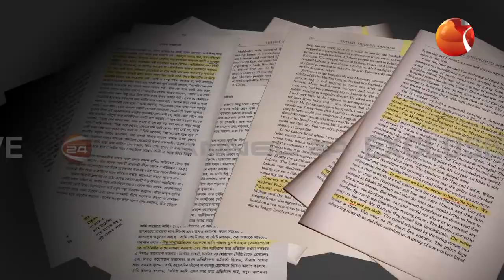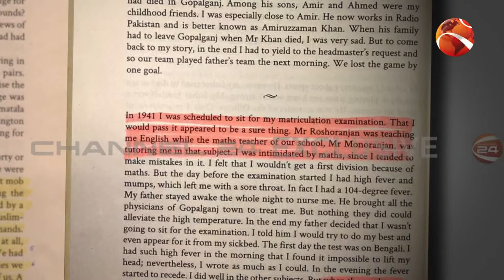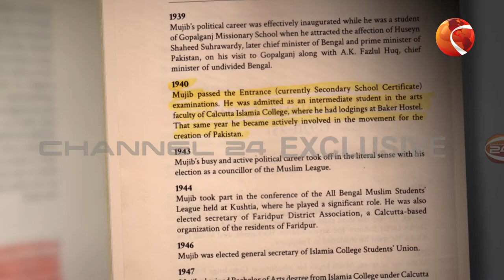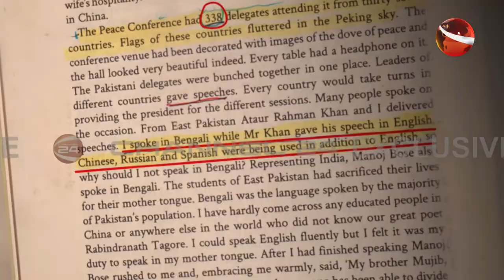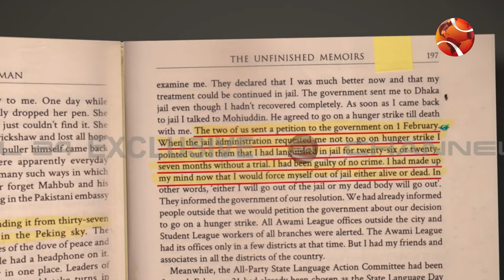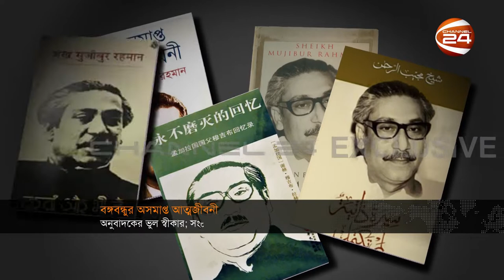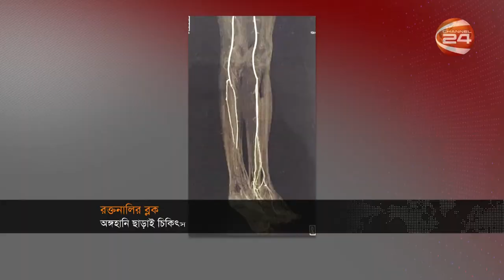সকালের খবর | Bangla News | 12 August 2022 | Channel 24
সকালের খবর | 12 August 2022

»» Office Address:
Bangladesh.